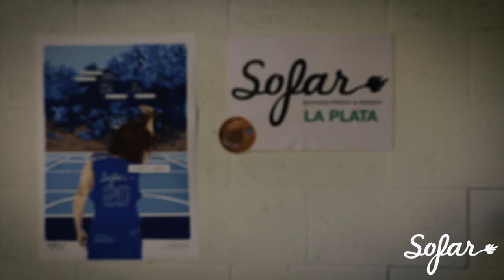Sir Hope - El espacio inefable | Sofar La Plata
Sir Hope performing "El espacio inefable" at Sofar La Plata on Abril 12, 2019